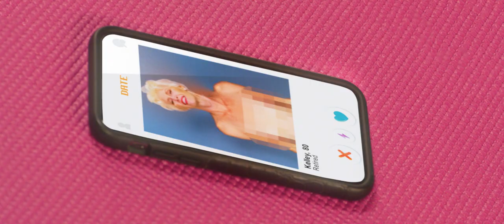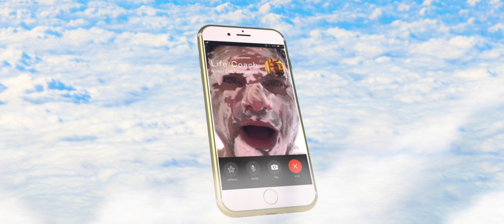TEAM COCO EXCLUSIVE: "Self-Care Sunday" By Flula (Ft. Ninja Sex Party)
Get an exclusive first look at the music video for our friend Flula Borg's new single! Listening to "Self-Care Sunday" on Spotify counts as self-care